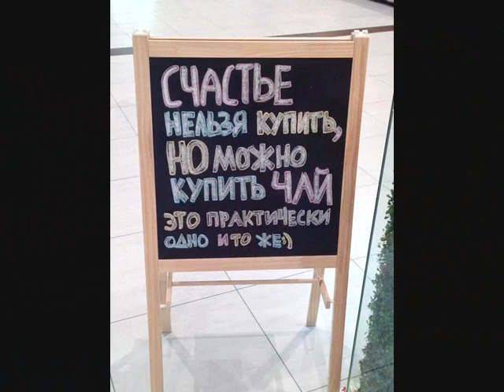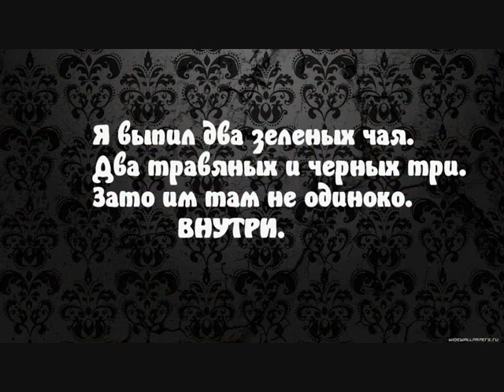Иван-чай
Вот такая песня про Иван-чай, решил про него поведать)